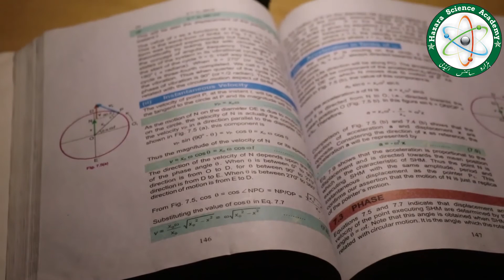How To Make a Best Table Lamp For Study_At Home||HSA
IN this video you will learn how to make A best table LAMP for studies.
The stuff that you required is mention as below.
1) 4.5 v battery
2) radio Antina
3) LED lights
4) woods
5) on/off switch and some connecting wires

So watch the video clearly, and make your own one!!!